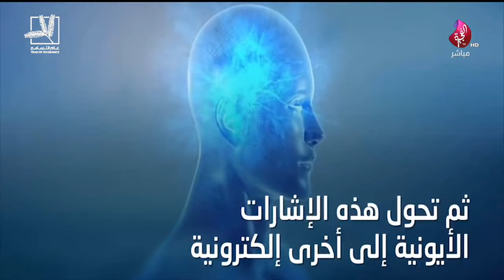برنامج سبعة على سبعة حلقة 465 تاريخ 29-04-2019 تلفزيون الفجيرة